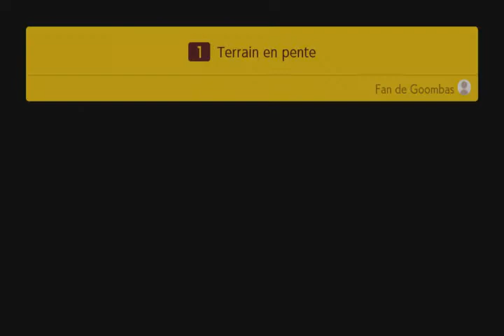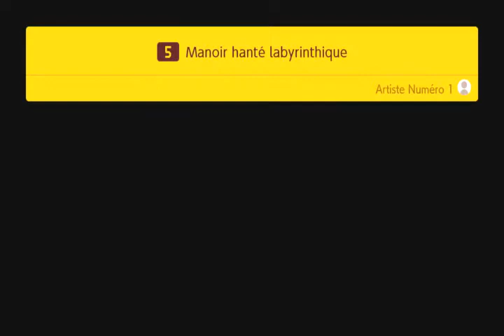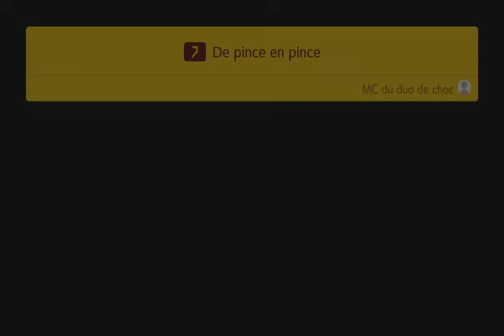super mario maker 2 #01 mode histoire 1 a 7